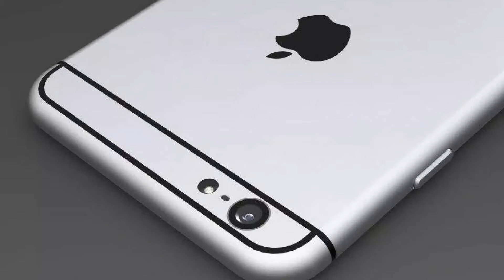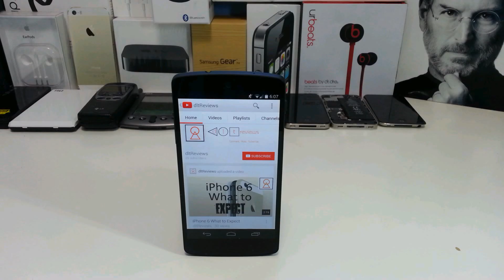iPhone 6, iWatch Apple Event Confirmed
Hey Guys, in this video I talk about what to expect at the officially confirmed event featuring the iWatch and iPhone 6. Enjoy!